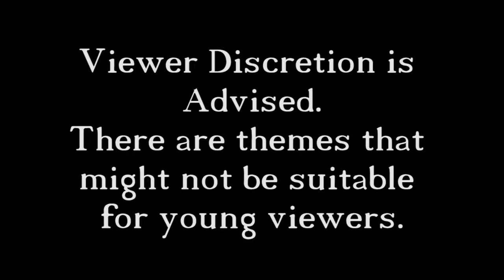The Bard's Tale - 3 - 3 Idiots, 2 Deaths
In this episode I have to listen to 3 idiots who think they know what they are talking about...big surprise they don't. I was almost certain that they would all die. The Bard's Tale is a port over from the Playstation and is a role playing game that pokes fun at a few cliche` .

If you liked the video go ahead and leave a like down below, and I mean you might as well subscribe while you're at it too, it really does help my channel out quite a bit and I really do appreciate it.